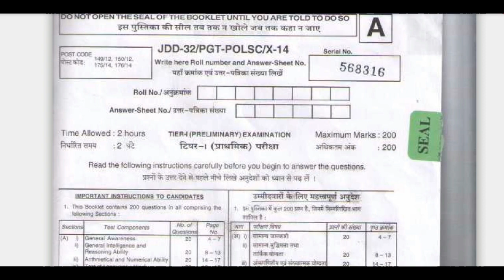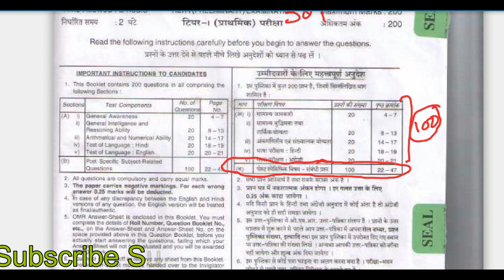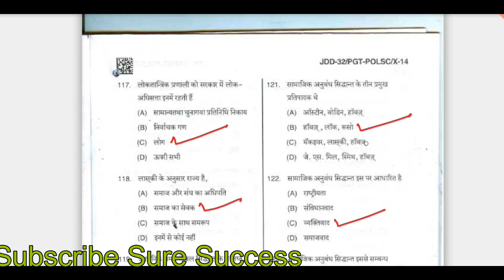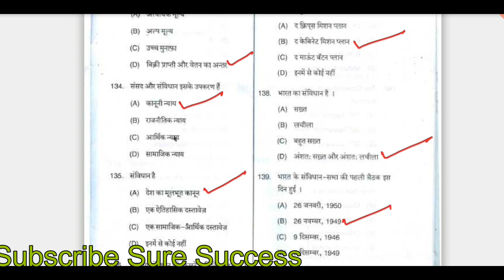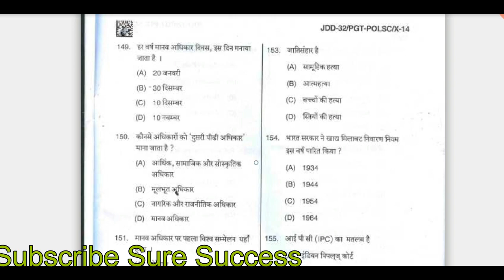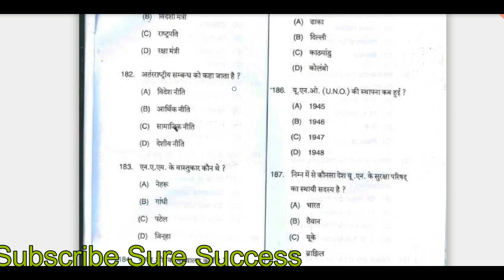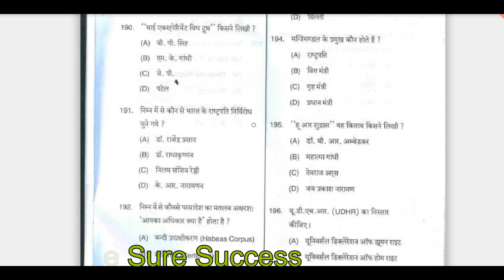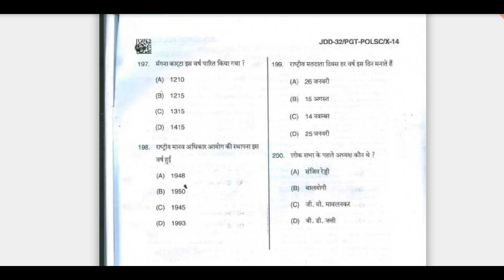DSSSB POLITICAL SCIENCE OLD QUESTION PAPER | DSSSB PGT Exam Old Paper 2014-15 exam | Answer key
DSSSB POLITICAL SCIENCE OLD QUESTION PAPER || DSSSB PGT Exam Old Paper 2014-15 exam , with Answer key

In this video we are here to serve you DSSSB PREVIOUS YEAR QUESTION PAPER SOLUTION, and this video is different from others because we are actually solving the questions, preparation for EXAM with solution of LAST YEAR QUESTION PAPER .

This is DSSSB HINDI PREVIOUS YEAR QUESTION PAPER SOLUTION, go and solve other question papers of 2014 and achieve your goals by clearing exam.

dsssb previous year question papers for prt in hindi,
dsssb previous year question papers for tgt poletical science,
dsssb previous year question papers for tgt computer science pdf,
dsssb previous year question papers for tgt maths,
dsssb previous year question papers pdf
dsssb previous year question papers for pgt,
dsssb previous year question papers for pgt in hindi,
dsssb previous year question papers for pgt computer science,
dsssb previous year question papers for pgt political science pdf,